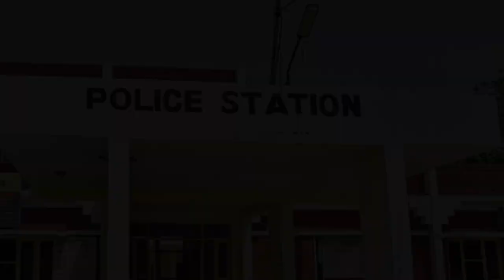Pakka Commercial 21 Amazing Facts | Gopichand | Raashi Khanna| Maruthi | Jakes B| GA2UV Pictures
Pakka Commercial Teaser | Gopichand | Raashi Khanna | Maruthi | Jakes Bejoy | GA2UV Pictures

Pakka Commercial Latest 2021 Movie ft. Gopichand, Raashi Khanna. Directed by Maruthi, Music by Jakes Bejoy. Presented by Allu Aravind. Produced by Bunny Vas Under UV Creations & GA2 Pictures Banners & Co-Produced by SKN and
Pakka Commercial (transl. Truly commercial) is an upcoming Indian Telugu-language legal action-comedy film directed by Maruthi and produced by UV Creations and GA2 Pictures. The film stars Gopichand and Raashi Khanna in the lead role, with Sathyaraj, Rao Ramesh, Anasuya Bharadwaj and Kiran Talasila playing supporting roles. The film music composed by Jakes Bejoy. The film is scheduled to release theatrically on 1 July 2022.

Movie Details :
Movie Name - Pakka Commercial
Starring - Gopichand, Raashi Khanna
Banners - UV Creations & GA2 Pictures
Presented by Allu Aravind
Written & Directed by Maruthi
Producer- Bunny Vass
Co-Producer- SKN
DOP - Karm Chawla
Editor - SB Uddhav
Art Director - Raveendar

Anchor- Mangisha
Writer- Udit Bhattacharya
Editor-Lalit Tiwari